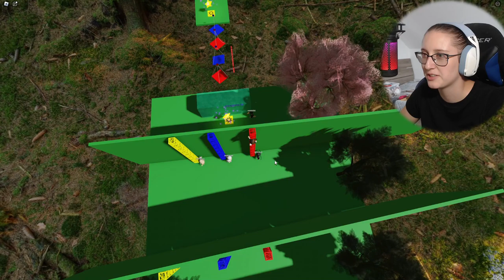VENMAKKY OBBY, ALE VŠUDE JSOU STROMY!😅🌲 Roblox Lesní Venmakky obby w/@VendaliRoblox